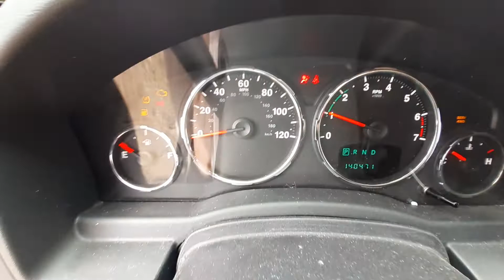V0282C 2012 Jeep Liberty